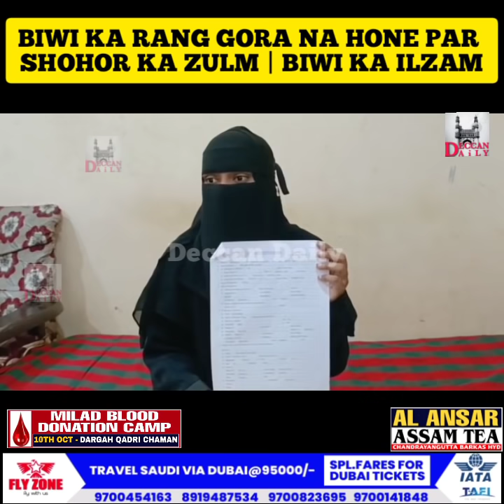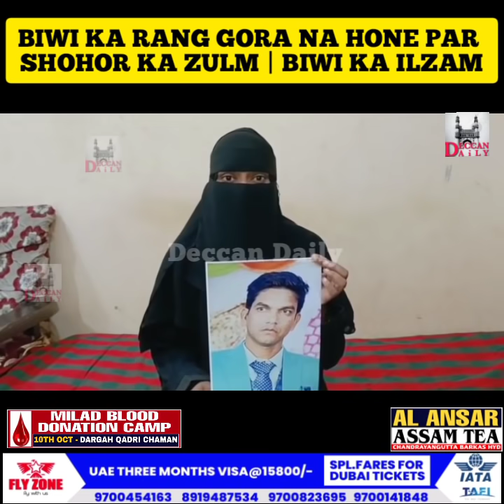Biwi Gori Na Hone Par Shohor Ka Zulm | Maa Ke Ghar Wapas Bhejdiya | Shohor Par Ilzaam